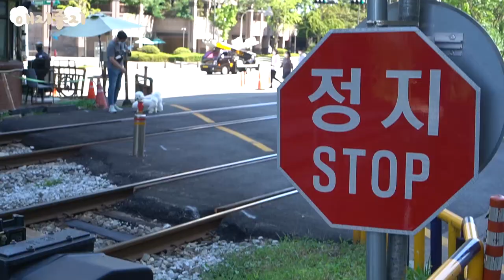비숑 강아지들의 기찻길 산책🐾Puppies railroad walk🐾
저희 동네에는 옛날 기찻길이 있어요 :)
밤에 집에서도 덜컹덜컹 철도 소리가 잔잔히 나서 옛날 감성도 들고
괜히 마음이 편안해지더라구요 :)
애지중지도 밤되면 베란다에 기대서 기찻길 소리를 듣는답니다♡